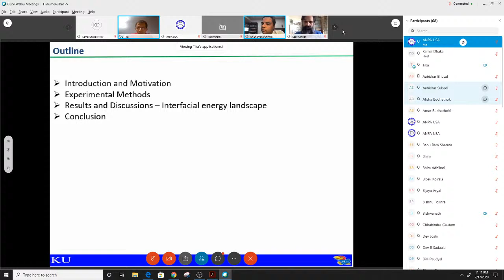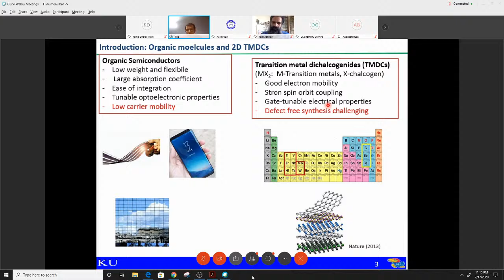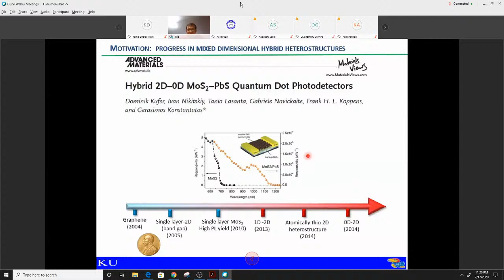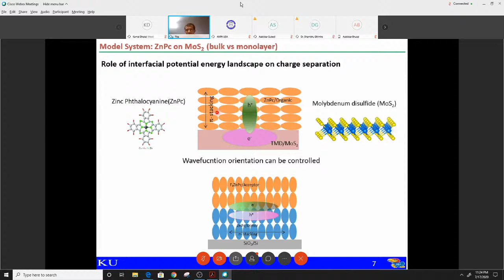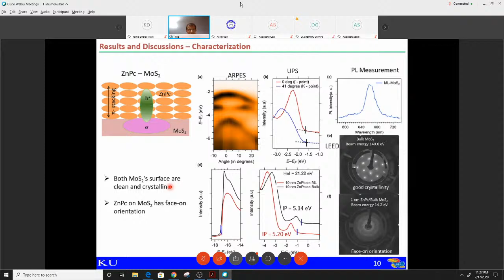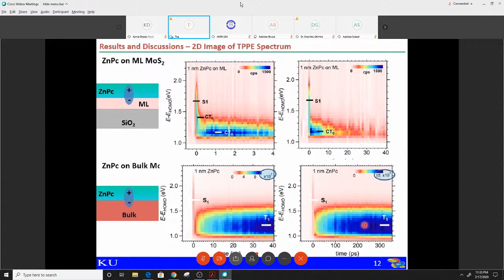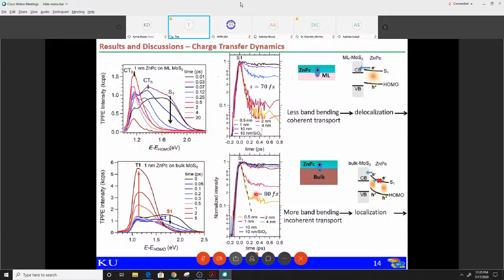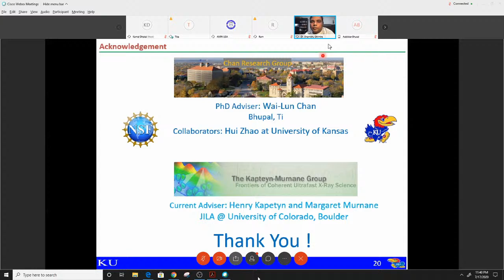ANPA Conference 2020-Session II: AMO/Plasma Physics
Live stream of Applied Physics Session from ANPA Conference 2020.